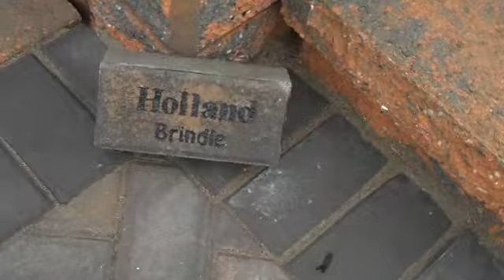Chris Orser Landscaping; Brick desgin examples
Doylestown Landscaping
Chris Orser Landscaping will do what you want. We listen to the customer!